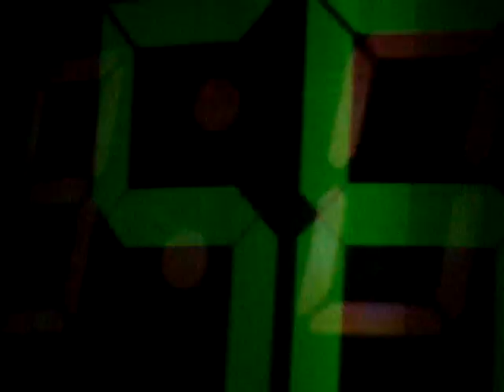Lady GaGa - Intro / Dance In The Dark (live)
Sportpaleis Antwerpen - Maandag 22 november 2010